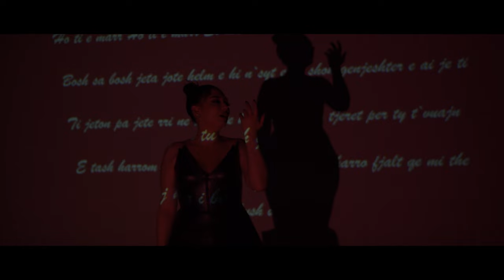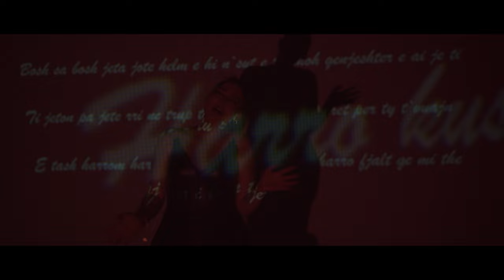Leonora Ajdari - Harro (Official Video)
🎵 Produced by: 𝗘𝗕𝗥𝗔𝗥 𝗠𝗔𝗭𝗛𝗔𝗥
🎵 Beat/Instrumental by: 𝗘𝗕𝗥𝗔𝗥 𝗠𝗔𝗭𝗛𝗔𝗥
🎵 Lyrics by: 𝗟𝗘𝗢𝗡𝗢𝗥𝗔 𝗔𝗝𝗗𝗔𝗥𝗜
🎥 Video by: 𝗧𝗜𝗠𝗘 𝗣𝗜𝗖𝗧𝗨𝗥𝗘𝗦